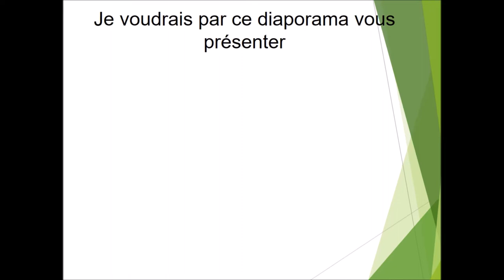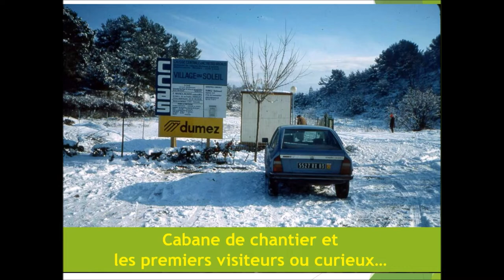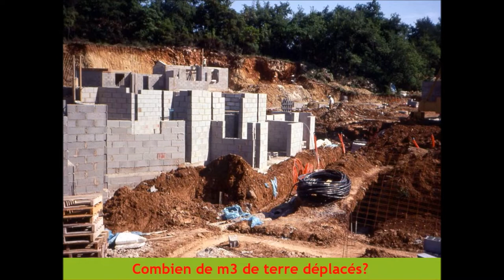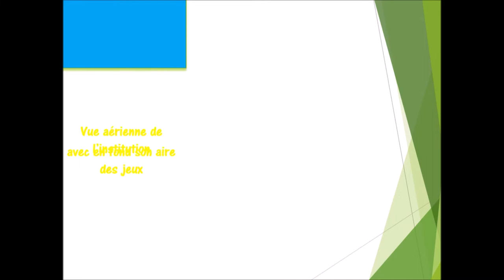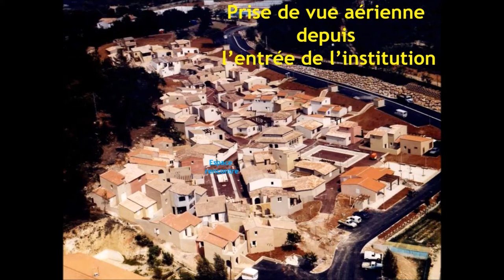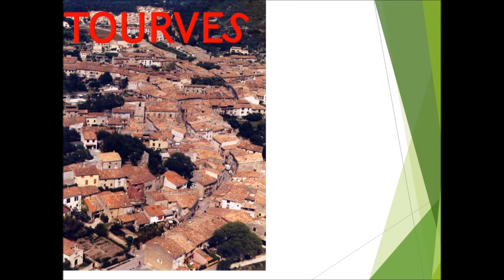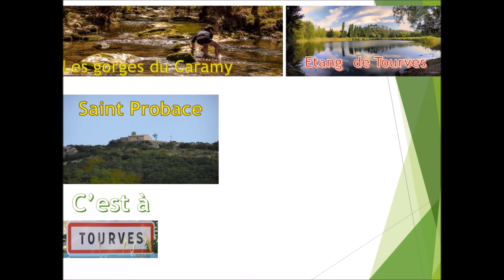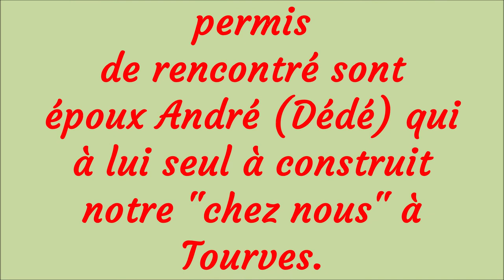Mon film sur la construction du centre CCAS à Tourves pour les tourvains